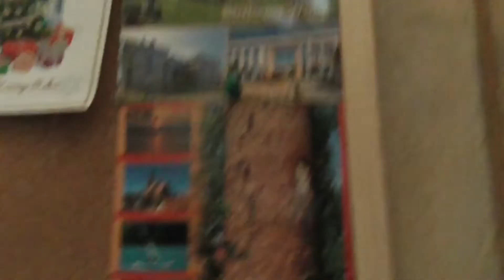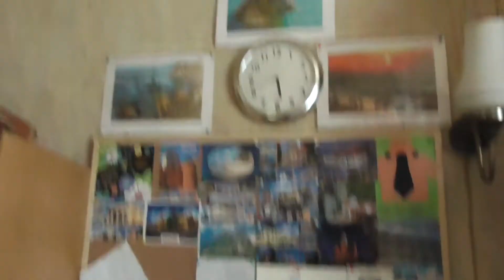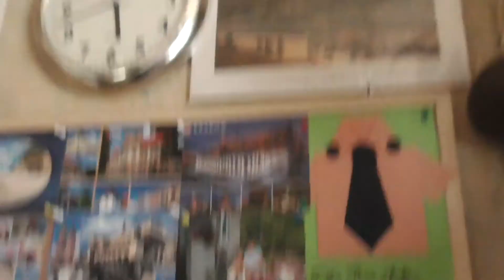jak nie ramie to korzonki hehehe idzie oszalec 20180122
Data publikacji: 2018 styczeń 22
Oryginalny tytuł: jak nie  ramie   to   korzonki hehehe   idzie  oszalec   20180122
Streszczenie (OpenAI, TEST): MexicanoTV dziękuje swoim widzom za listy, bonusy i pocztówki, które otrzymał. Pokazuje im swoją ścianę, na której wisi kierownica do gier i zapowiada, że będzie ją ozdabiać ich pocztówkami. Mówi, że ma problemy z korzonkami i że nie jest magikiem. Planuje nagrywać stream z Majorem, z którym się dzieli pieniędzmi z poprzedniego streama. Nie chce nagrywać z Krzysztofem Kononowiczem, bo ten go oczernił na wizji. Życzy wszystkim zdrówka i pokazuje swój piecyk.